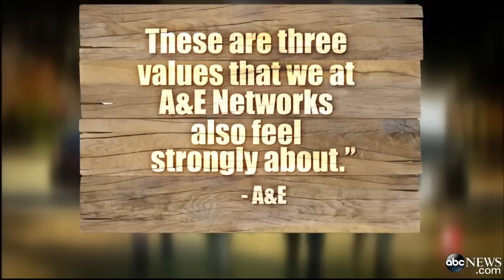'Duck Dynasty' Star Phil Roberston Returns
A&E's decision to bring the reality star back is causing as much controversy as its decision to suspend him.